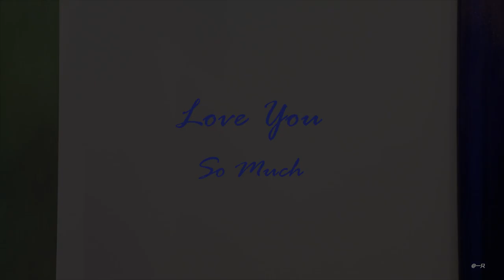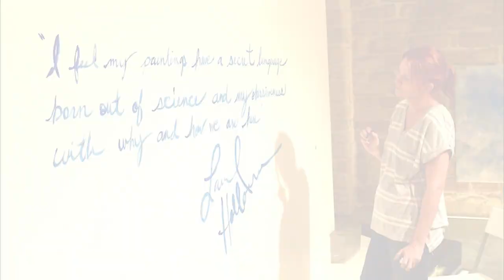Laurel Holloman - Every Moment Of My Life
Happy Birthday Laurel Holloman 2020